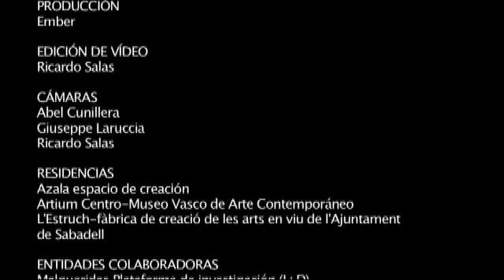IMPOSTURA promo.mp4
IMPOSTURA is the latest  creation from EMBER.
Ember is an artistic Platform that bears the works of Laura Arís & Jorge Jáuregui. Both are Spanish dancers, choreographers and teachers living in Belgium. Since 2009 they started to search for their own artistic voice.
They collaborate with several artists and their performances are being presented internationally.

NUBLA is a Spanish composer, producer and singer with 2 albums realised and working on her third one. She is often collaborating and playing with other bands.

In IMPOSTURA two women share the stage, a dancer and a singer. One owns the territory the other has just arrived.

DIRECTION:  Jorge Jáuregui Allue
CREATED with & PERFORMED by: Laura Arís Álvarez, Luciana Carlevaro
ORIGINAL MUSIC: Luciana Carlevaro (Nubla), Ander Agudo
ASSISTANTS: Iñaki Azpillaga, Idoia Zabaleta
LIGHTING DESIGN:  Mingo Albir
SOUND DESIGN: Ander Agudo
COSTUMES: Gimena González Busch
SET DESIGN STAGE: Ember
PRODUCTION: Ember
RESIDENCIES: Azala espacio de creación, Artium Basque Museum of Contemporary Art, L'Estruch-fàbrica de creació de les arts en viu de l'Ajuntament de Sabadell.
COLLABORATING ORGANIZATIONS: Malqueridas Plataforma de investigación (I+D), La Fundición
SUPPORTED BY: Culture Department of Basque Government

ORIGINAL MUSIC: Nubla y Ander Agudo
TEXTS: Nubla, populars folk salteño
Recorded and mixed by Nubla and Ander Agudo in Azala (Vitòria), Estudis el Murmullo (Barcelona).

MUSICIANS:
Nubla
Ander Agudo
Pablo Miranda
Amsia
Manuel Krapovickas